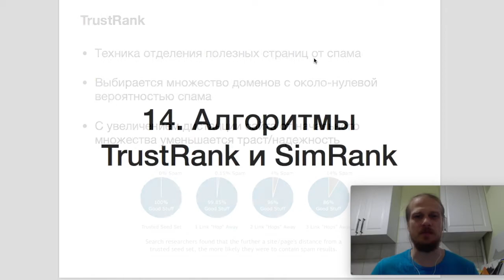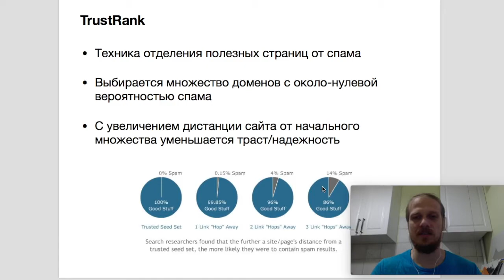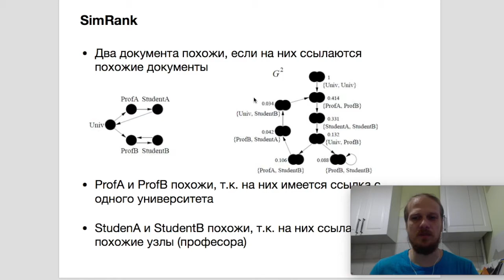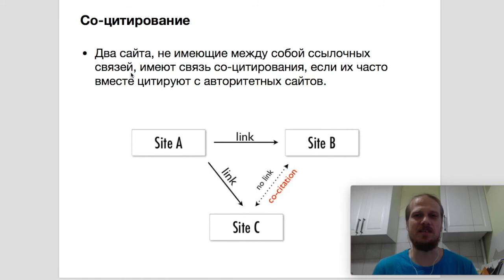Урок 14: Алгоритмы TrustRank и SimRank. Введение в SEO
14 часть: Ссылочные алгоритмы TrustRank/SimRank
- Описание алгоритма TrustRank
- Описание алгоритма со-цитирования

Введение в SEO за 30 дней.
Курс по продвижению сайтов от Сергея Кокшарова.